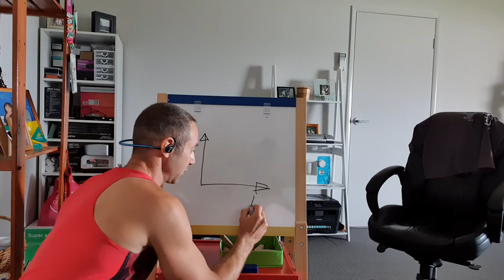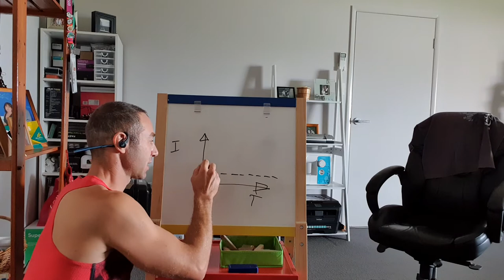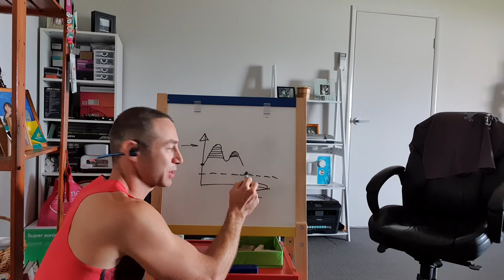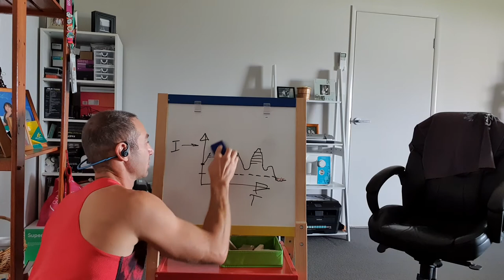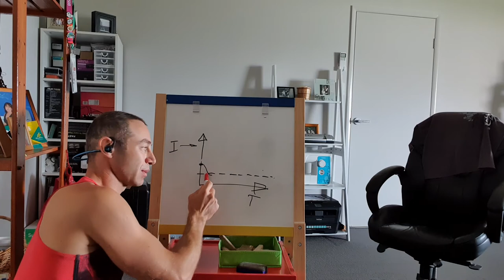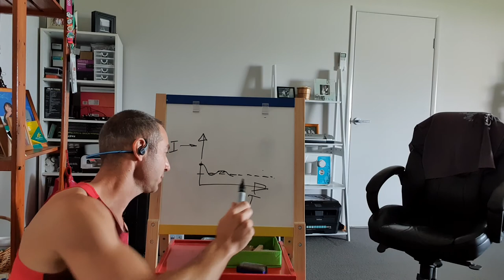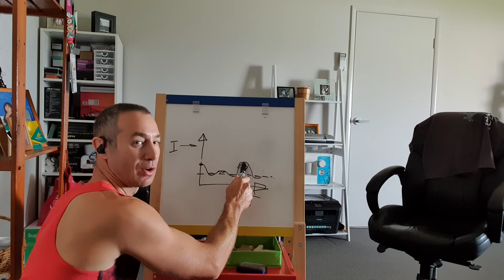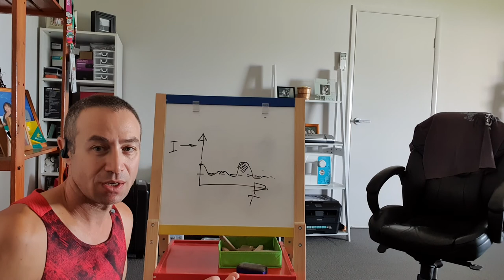Как похудеть? Диеты не работают!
Диеты не работают для похудения и сохранения здоровья -  смотрим видео